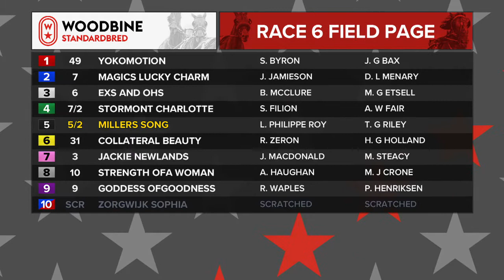Woodbine, Mohawk Park, June 28, 2018 Race 6